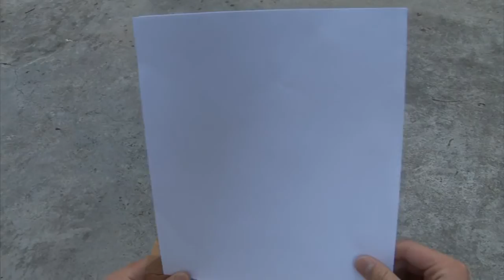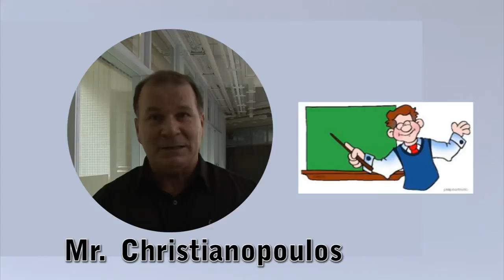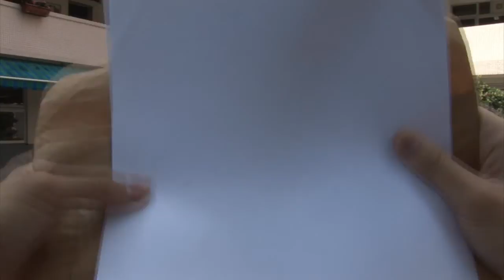20121130 New Teacher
20121130 New Teacher